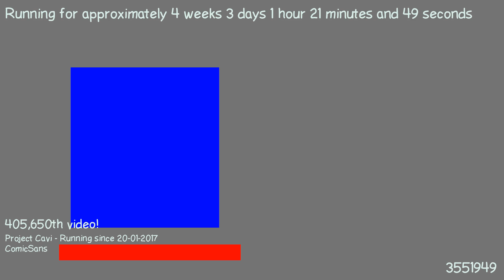1487633164 - Webdriver Cavi - H2